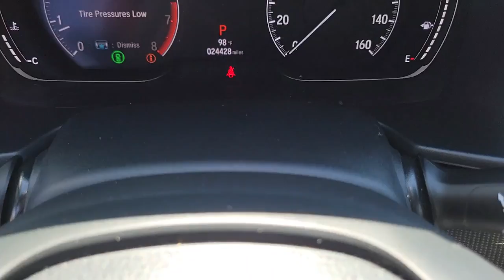2019 Honda Accord Sedan Henderson, Las Vegas, Laughlin, St George, Flagstaff, NV H221803A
Still Night Pearl [LISTING TYPE] 2019 Honda Accord Sedan available in Henderson, Arizona at Findlay Honda Henderson. Servicing the Las Vegas, Laughlin, St George, Flagstaff, NV area.
2019 Honda Accord Sedan SPORT 1.5T CVT - Stock#: H221803A - VIN#: 1HGCV1F36KA170206

Side Impact Beams,Dual Stage Driver And Passenger Seat-Mounted Side Airbags,Collision Mitigation Braking System (CMBS) + FCW,Collision Mitigation-Front,Driver Monitoring-Alert,HondaLink Emergency Sos,Low Tire Pressure Warning,Dual Stage Driver And Passenger Front Airbags,Curtain 1st And 2nd Row Airbags,Airbag Occupancy Sensor,Driver And Passenger Knee Airbag,Rear Child Safety Locks,Outboard Front Lap And Shoulder Safety Belts -inc: Rear Center 3 Point, Height Adjusters and Pretensioners,Back-Up Camera,Front Bucket Seats -inc: driver's seat 12-way power adjustment and driver's seat 4-way power lumbar support,8-Way Driver Seat,4-Way Passenger Seat -inc: Manual Recline and Fore/Aft Movement,60-40 Folding Bench Front Facing Fold Forward Seatback Rear Seat,Manual Tilt/Telescoping Steering Column,Leather Steering Wheel,Front Cupholder,Rear Cupholder,Valet Function,Power Fuel Flap Locking Type,Remote Releases -Inc: Power Cargo Access,Cruise Control w/Steering Wheel Controls,Distance Pacing w/Traffic Stop-Go,Dual Zone Front Automatic Air Conditioning,HVAC -inc: Underseat Ducts,Locking Glove Box,Driver Foot Rest,Full Cloth Headliner,Interior Trim -inc: Metal-Look Instrument Panel Insert, Metal-Look Door Panel Insert and Metal-Look Interior Accents,Leatherette Door Trim Insert,Leather Gear Shifter Material,Day-Night Rearview Mirror,Driver And Passenger Visor Vanity Mirrors w/Driver And Passenger Illumination,Full Floor Console w/Covered Storage, Mini Overhead Console w/Storage and 2 12V DC Power Outlets,Front Map Lights,Fade-To-Off Interior Lighting,Carpet Floor Trim and Carpet Trunk Lid/Rear Cargo Door Trim,Cargo Area Concealed Storage,Cargo Space Lights,Instrument Panel Covered Bin, Driver / Passenger And Rear Door Bins,Delayed Accessory Power,Systems Monitor,Outside Temp Gauge,Digital/Analog Appearance,Manual Adjustable Front Head Restraints and Manual Adjustable Rear Head Restraints,Front Center Armrest and Rear Center Armrest,Seats w/Leatherette Back Material,1 Seatback